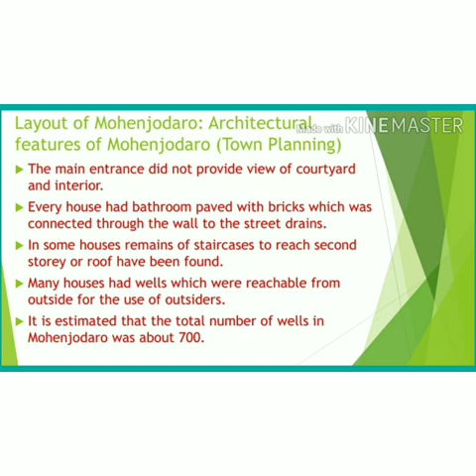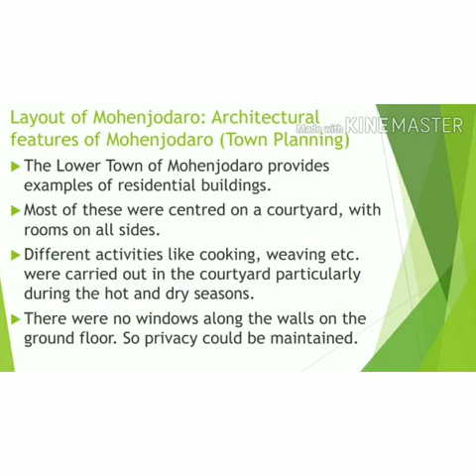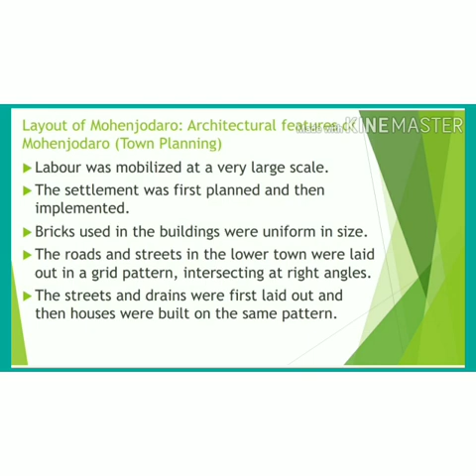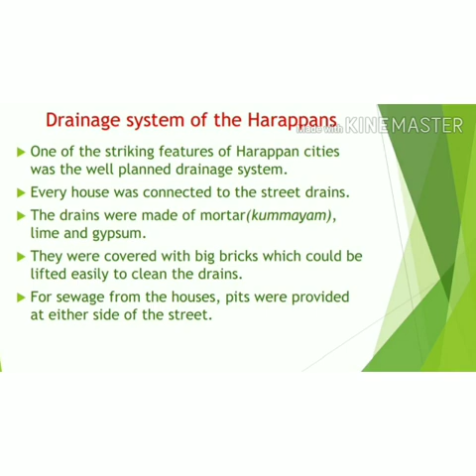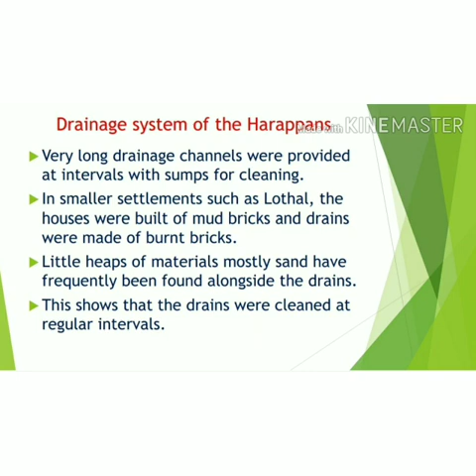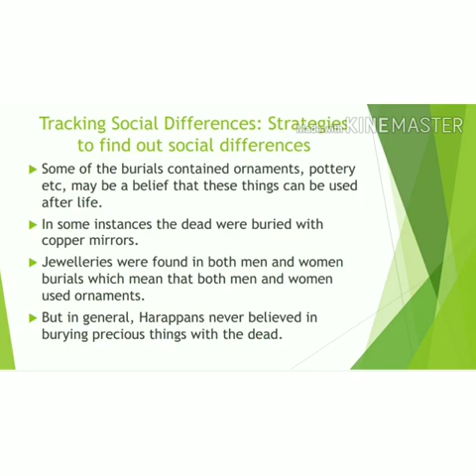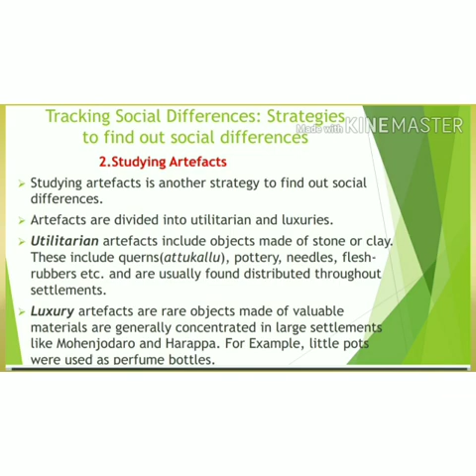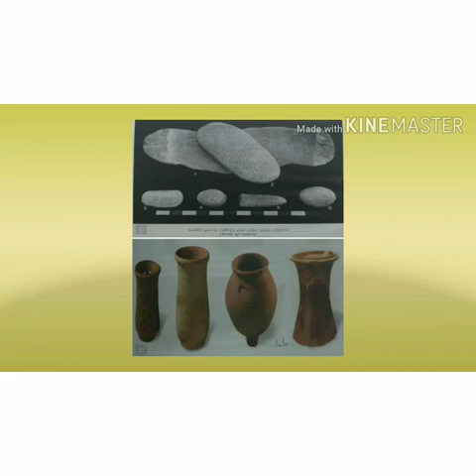History (part3)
Name:Jaseeda
Date:20/6/2020
Class:+2